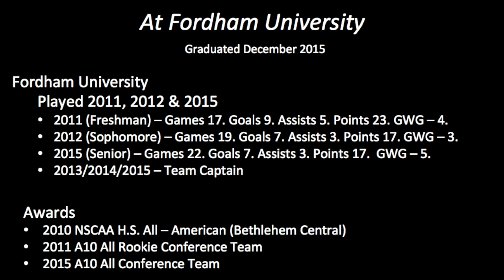Kristina Maksuti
Kristina Maksut Highlight Film.  #17, Forward.  Fordham University Women's Soccer.